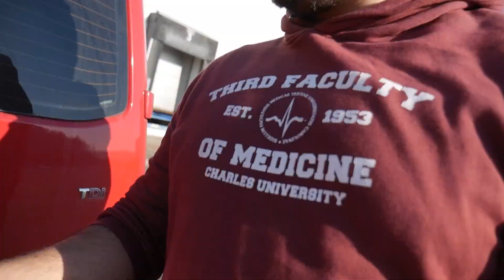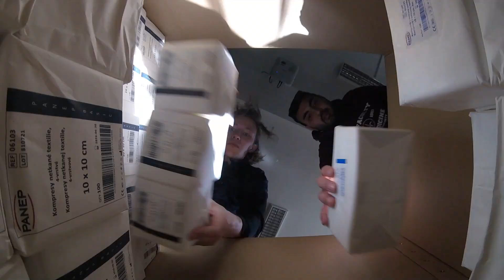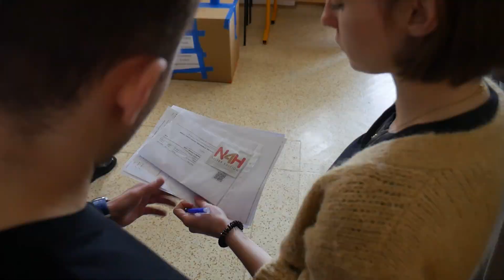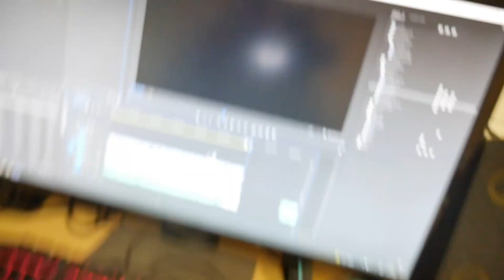Vybrali jsme 1 000 000 Kč na UKRAJINU!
Ahoj, nyní trochu netradičně...
Vlog ze života medika během posledních dní (Vybrali jsme 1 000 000 korun na Ukrajinu). V sobotu vznikl nápad vybrat peníze pro Ukrajinu. Během neděle jsme se sešli, komunikovali s ukrajinskou ambasádou a zjistili, co potřebují. Vypracovali jsme seznam, poptali se na dodavatele, zjistili dostupnost a naplánovali fundraising. Během 36 hodin jsme získali neuvěřitelnou částku - jeden milion korun. V pondělí jsme zmobilizovali kamarády a spolužáky, kteří by rádi v této situaci pomohli - na zbytek příběhu se koukněte...

Moc děkuji všem, kteří nám pomohli. Balíky během několika hodin opustí Českou republiku.

PS:
Mezi těmito myšlenkami byla i touha pomáhat dále. Trimed už desítky let organizuje akce a pomáhá udržovat atmosféru fakulty. Jsou mezi námi velice schopní organizátoři. Vytvořili jsme tedy Měsíc solidarity - spoustu benefičních akcí od koncertů, přes zajímavé přednášky, až po sportovní zápasy. Budeme moc rádi, když přijdete.

Děkuji 3.lfUK, všem svým učitelům a lidem, kteří mi předali své znalosti a zkušenosti.

Chcete podpořit tuto tvorbu?
Klikněte na Díky (superthanks) pod videem.